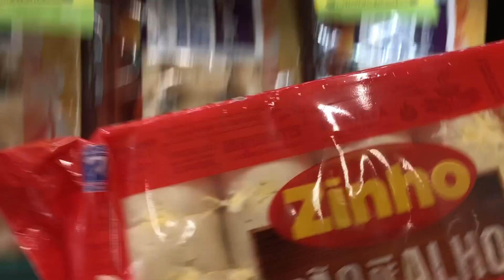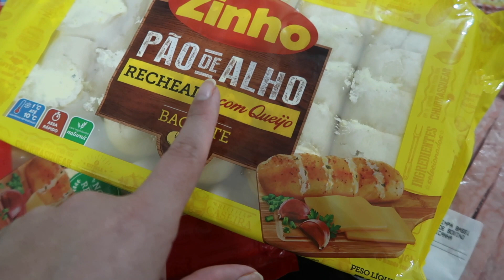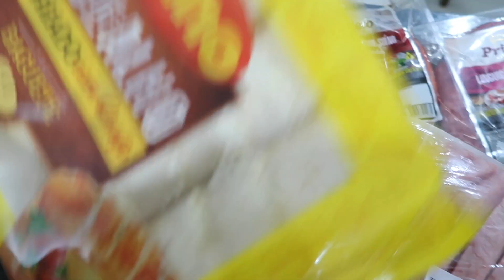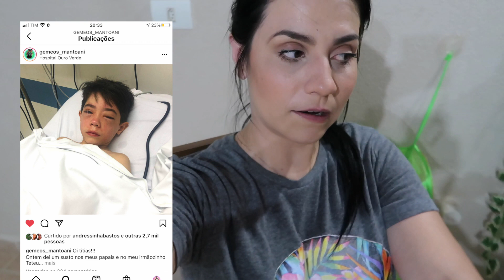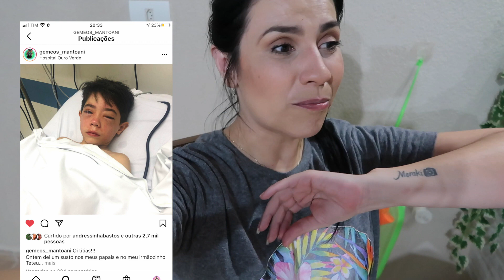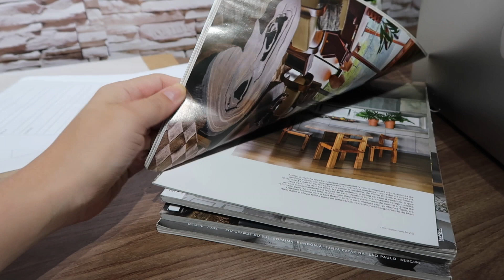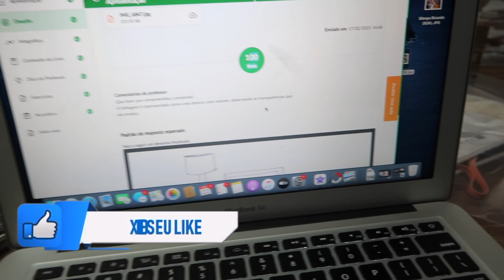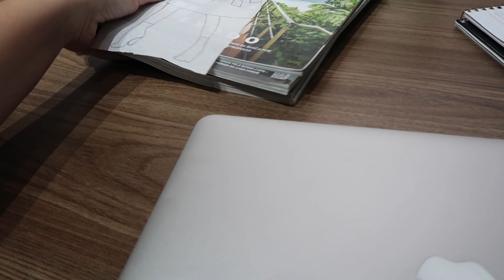CUID@DO, CEN@S F0RTESSSS | ELE TIROU COM A MÃO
O vídeo de hoje é mais um vlog do nosso dia a dia, caiu o dente do Gustavo.